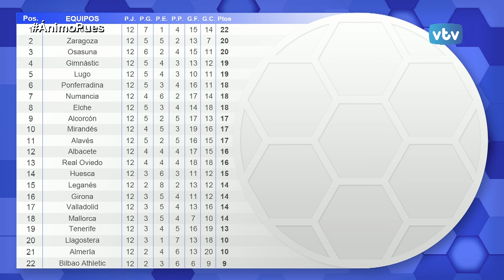ÁNIMO PUES 2015/2016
Tertulia futbolística centrada en el Deportivo Alavés con el análisis de lo acontecido el pasado partido ante el Tenerife que se saldó con una mala imagen del club, además de la derrota. Nuestros contertulios Albeto Lasaga, Idurre Frías y Rafa Ortego, junto a Jon Dos Santos dan su punto de vista de la evolución del conjunto albiazul y apuntan soluciones y aciertos del técnico José Bordalás.
Además repasamos el próximo choque ante el Girona y repasamos la cantera albiazul y muchos temas más, siempre con el hilo conductor del glorioso.